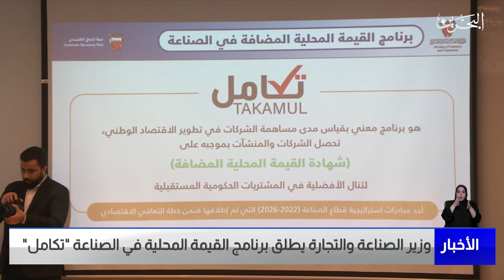البحرين مركز الأخبار : وزير الصناعة والتجارة يطلق برنامج القيمة المحلية في الصناعة تكامل 14-08-2023